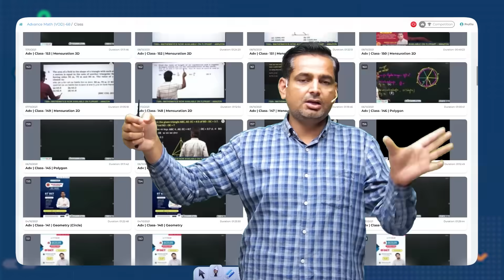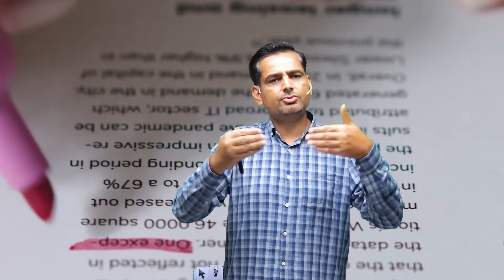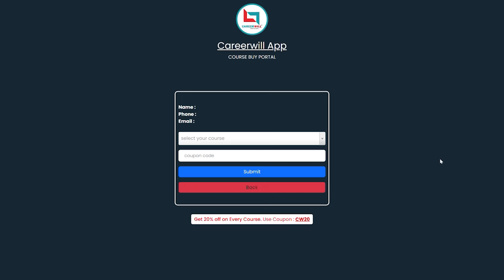SSC CGL 2024 MATH | UP POLICE | RAKESH YADAV SIR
📕RAKESH YADAV SIR BOOK LINKS👇
👉SSC MATHEMATICS 7300+ BY RAKESH SIR
👉ARITHMETIC CLASS NOTES
👉ADVANCE MATH CLASS NOTES
👉SSC CGL 40 PRACTICE SETS

💁RAKESH YADAV SIR Math Special Batch हर महीने की 10 तारीक को Join करें Careerwill App पर👇
    🎯PRE + MAINS
    🎯USEFULL FOR: SSC CGL CHSL CPO MTS GD STENOGRAPHER, DEFENCE, RAILWAY OTHER STATE EXAMS
    🎯UPDATED CONTENT